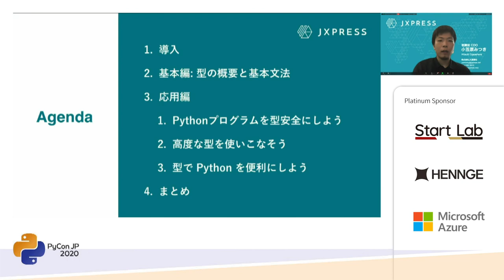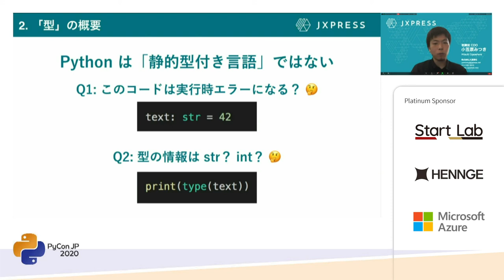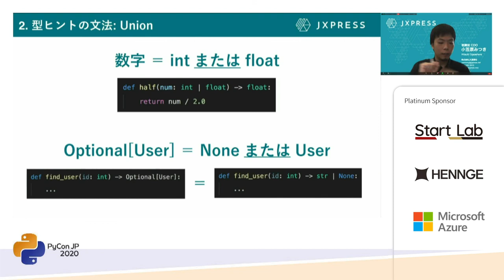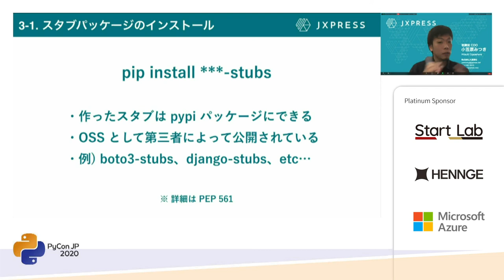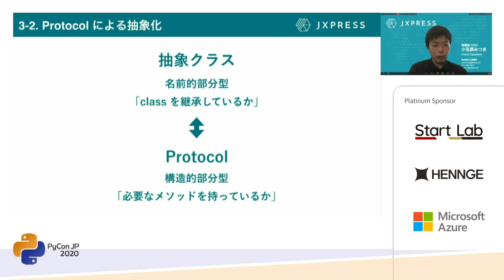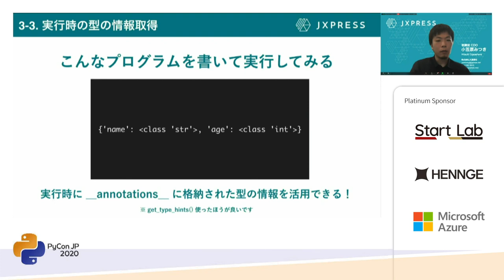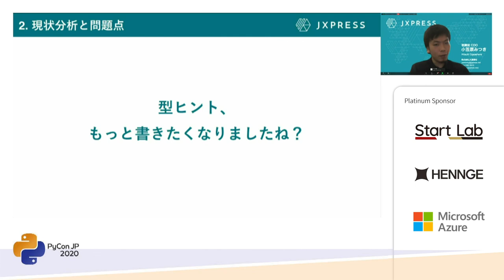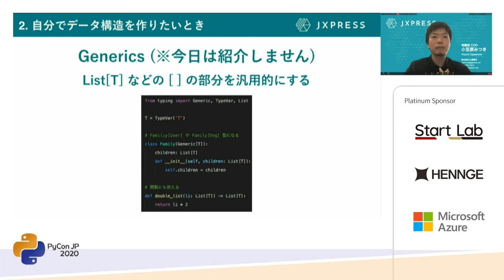Python 3.9 時代の型安全な Python の極め方 (yamitzky) [PyCon JP 2020]